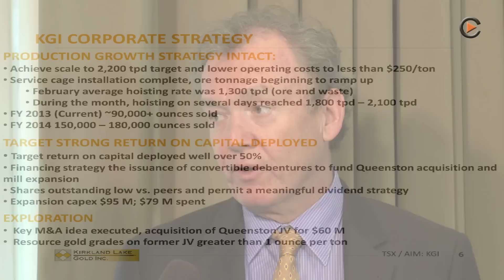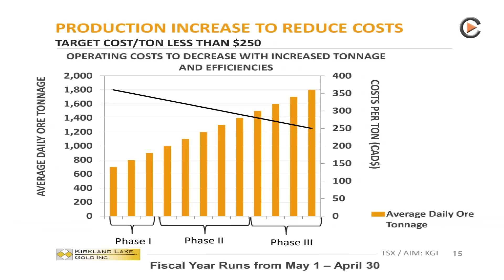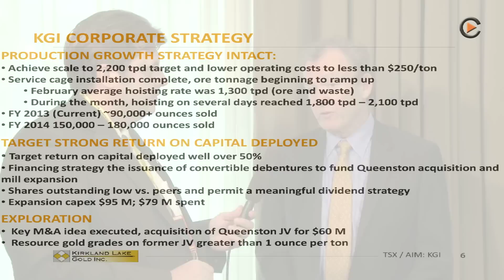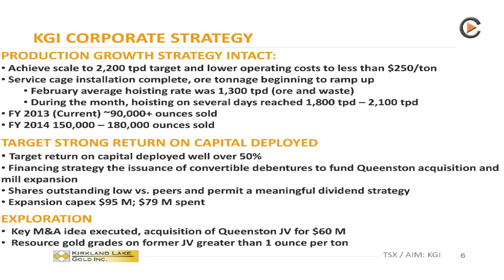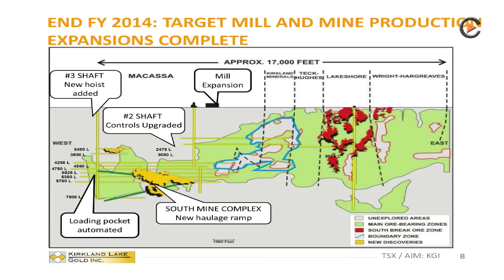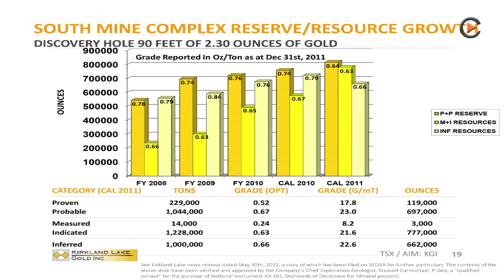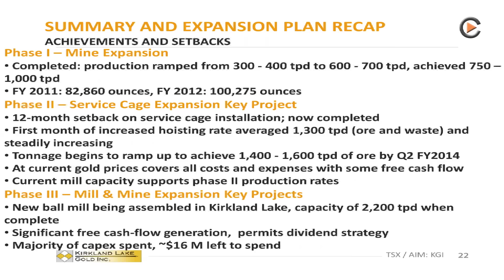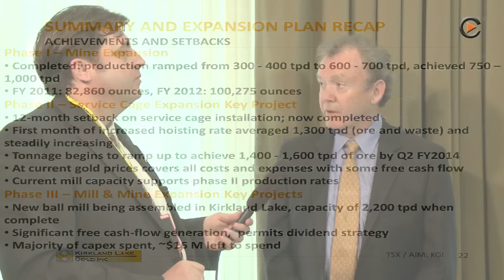CommodityTV Interview with Kirkland Lake Gold Inc. at the European Gold Forum in Zurich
Kirkland Lake Gold Inc. is an operating and exploration gold company located in Kirkland Lake, ON in the Southern Abitibi gold belt. In 2001, the Company acquired 13,000 acres of five contiguous formerly producing gold mines, which had historically produced 21 million ounces of gold grading 15.1 grams per ton (0.44 ounces per ton) primarily from the Main/'04 Break system. The current focus is on expanding gold production from the Main/'04 Break, and a new discovery area, the South Mine Complex (SMC).